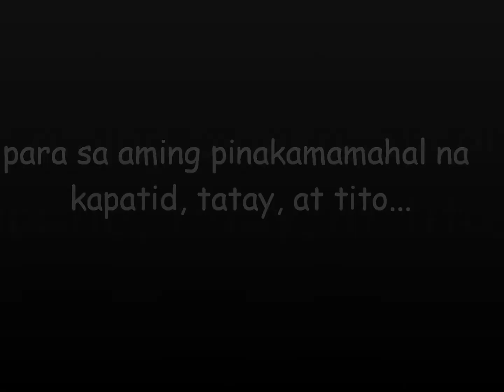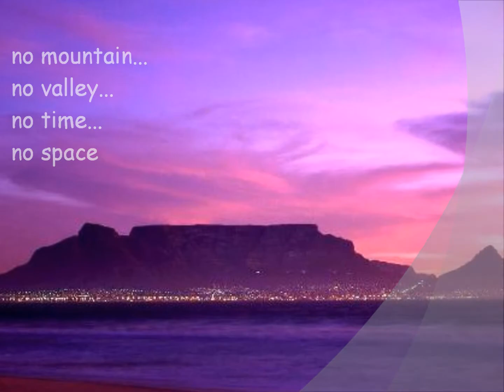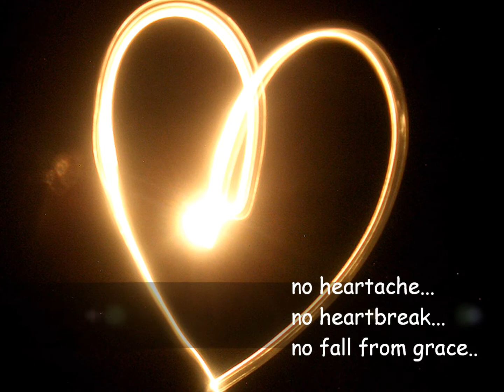Tito Alex Birthday